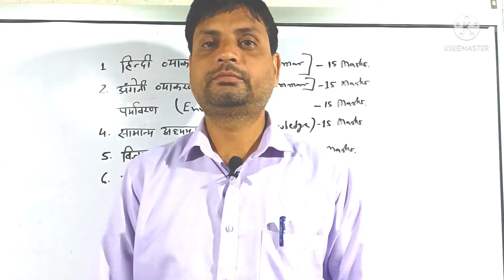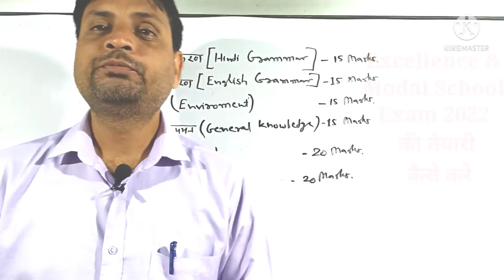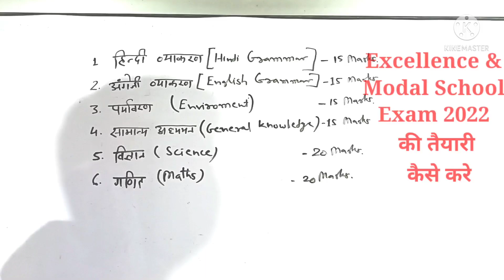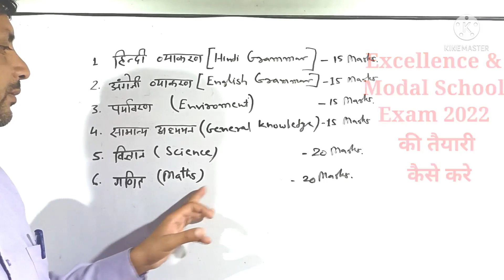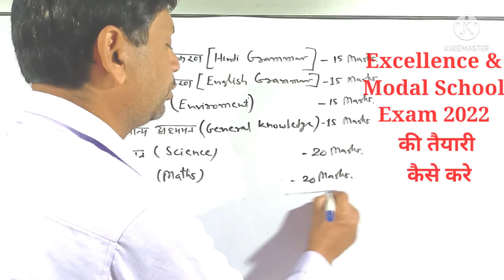Excellence & Modal School Exam 2022 Prepration|उत्कृष्ट/माडल स्कूल परीक्षा 2022 की तैयारी कैसे करे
Excellence School & Modal School Exam 2022 Prepration |एक्सीलेंस & मॉडल स्कूल एग्जाम 2022 की तैयारी कैसे करे

Excellence School Exam 2022
Modal School Exam 2022
Excellence & Modal School Exam 2022